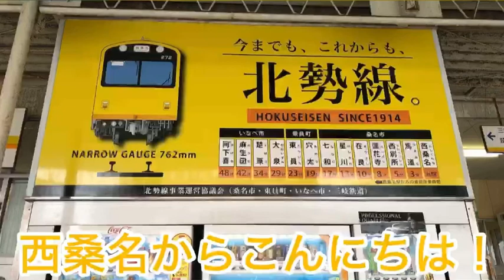三岐鉄道の旅！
2022年8月20日に三岐鉄道を見にいきました。
北勢線は線路の幅が762mmなので細いです。
三岐線は元西部の車両なので古くてかっこいいです。